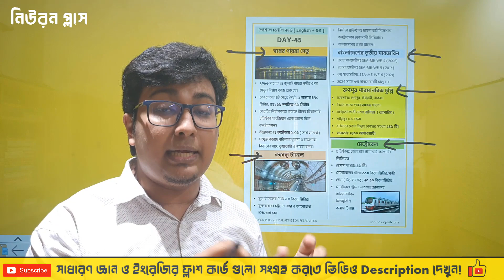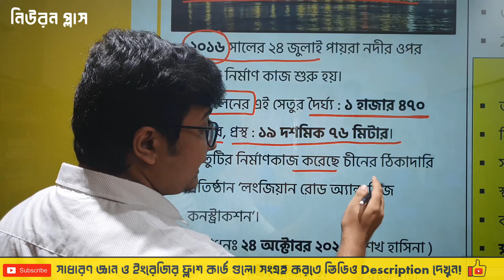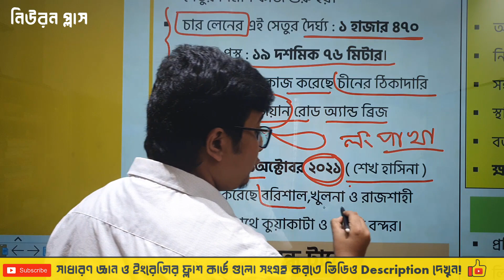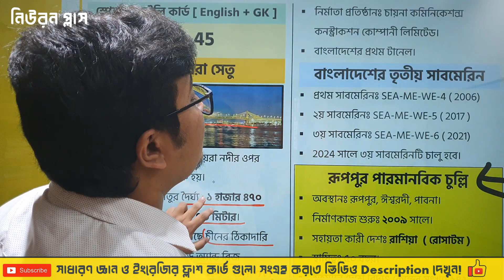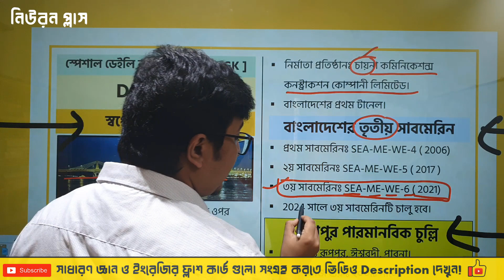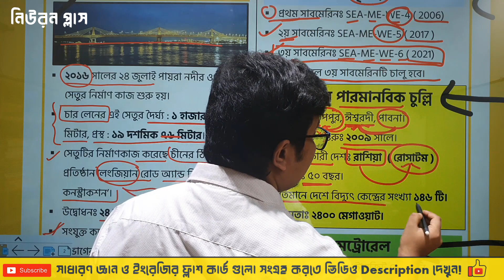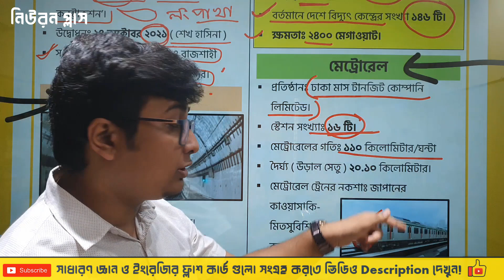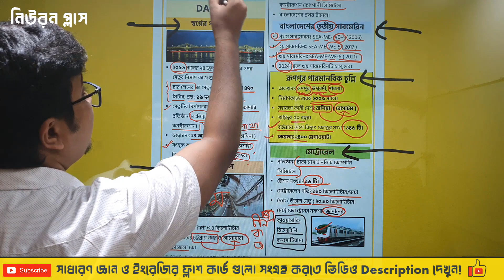সাম্প্রতিক GK 🔥 পায়রা সেতু + মেট্রো রেল + বঙ্গবন্ধু টানেল+ সাবমেরিন | NEURON PLUS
মেডিকেল ভর্তি পরীক্ষায় পদ্মা সেতু থেকে প্রশ্ন এসেছিল এর দৈর্ঘ্য কত! ঠিক তেমনি বাংলাদেশের মেগা প্রকল্প নিয়ে সামনের ভর্তি পরীক্ষায় ও প্রশ্ন থাকতে পারে। বিগত বছরের প্রশ্ন এনালাইসিস করে গুরুত্বপূর্ণ লাইন গুলো যাচাই বাছাই করে গুছিয়ে দেওয়া হয়ে তোমার জন্য।

ভিডিও টপিকঃ
🔥 পায়রা সেতু
🔥 মেট্রো রেল
🔥 বঙ্গবন্ধু টানেল
🔥 সাবমেরিন
🔥 রূপপুর পারমানবিক বিদ্যুৎ কেন্দ্র

👉🏽 অল্প সময়ে দ্রুত প্রস্তুতির জন্য মেডিকেল স্পেশাল General Knowledge + English Flash Cards ( 60 ) | Only Digital Picture Flash Cards 300/- Inbox Us

👉🏽 প্রতিদিন কি ফ্লাশ কার্ড দেওয়া হয়?
- হ্যাঁ, প্রতিদিন ফ্লাশ কার্ড দেওয়া হয়।
👉🏽 এগুলো কোন ফরমেটে দেওয়া হয়?
- পিকচার ফরমেটে।
👉🏽 কতদিন আপডেট পাবো?
-মেডিকেল ভর্তি পরীক্ষার আগ পর্যন্ত